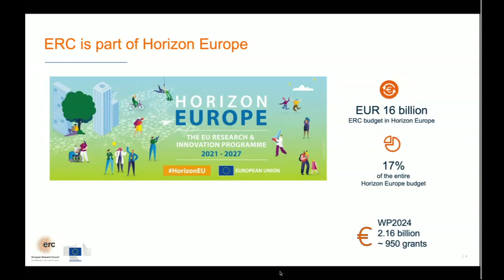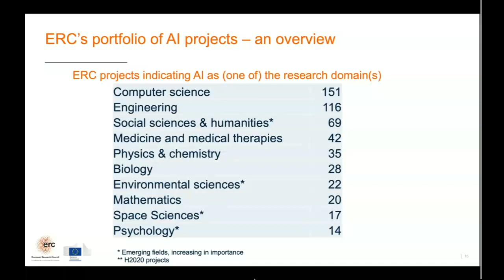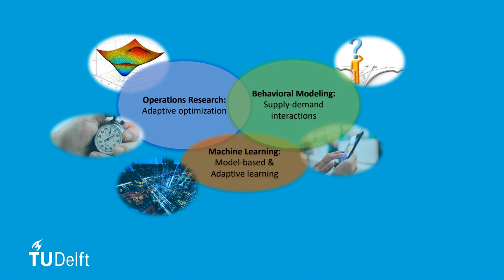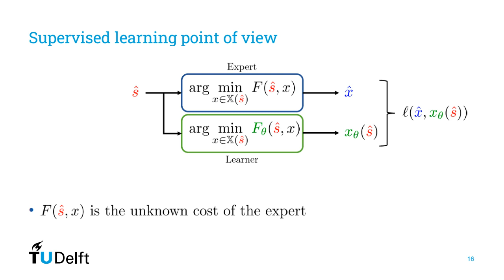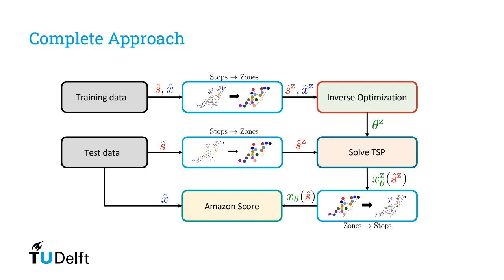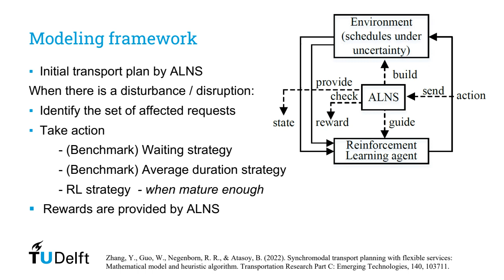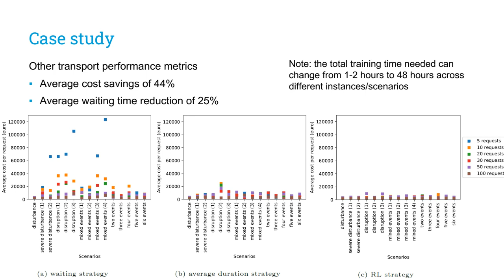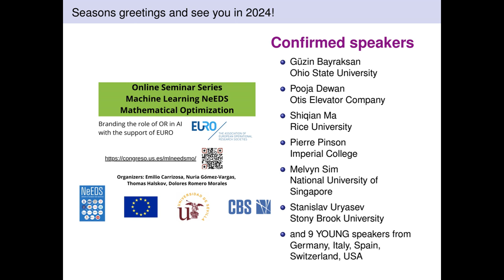Machine Learning NeEDS Mathematical Optimization with Prof Jansen and Prof Bilge Atasoy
Machine Learning NeEDS Mathematical Optimization
Branding the role of OR in AI with the Support of EURO

- Prof Jansen

Title: Recent ERC activities and ERC projects in AI/machine learning

-Prof Bilge Atasoy

Title: Adaptive Transport Systems through Operations Research, Behavioral Modeling and Machine Learning

Abstract: Operations Research, Behavioral Modeling and Machine Learning need to work hand in hand to reach adaptive transport systems. The intersection between these methodologies enable to have (1) a predictive decision making towards robustness (2) a user-centric nature for better incorporation of preferences (3) an adaptive system that continuously evolve towards better decisions and better representation of user behavior. In this talk I will give examples at the intersection of these methodologies towards better transport performance and sustainability. I will also provide an outlook for future developments towards a holistic representation of supply and demand, together with the interactions between them, with the adaptive nature of the methodologies.